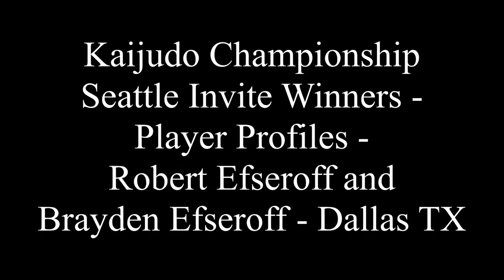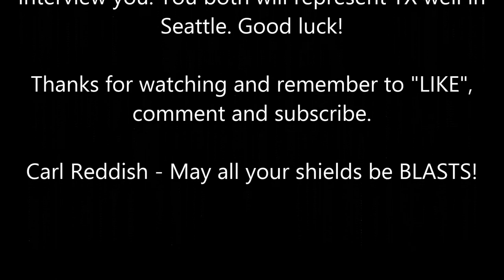Kaijudo - Robert Efseroff & Brayden Efseroff - Kaijudo Championship Seattle Invite Winners Interview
Here is an interview with Kaijudo Championship Seattle invite winners Robert Efseroff and his son Brayden Efseroff. Enjoy!

12 code cards...